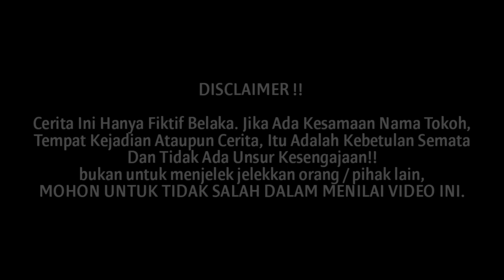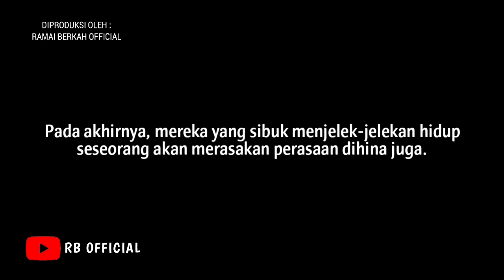DIHINA MISKIN MANTAN KARENA GAK MAMPU BELI MOTOR SPORT ! SORE HARINYA, SEMUA KALAH JAUH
TERIMA KASIH.